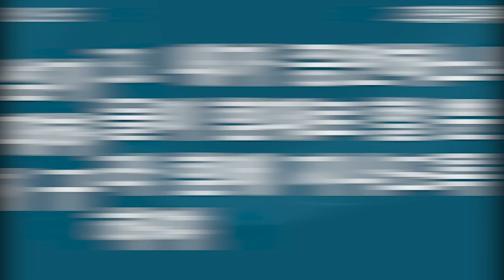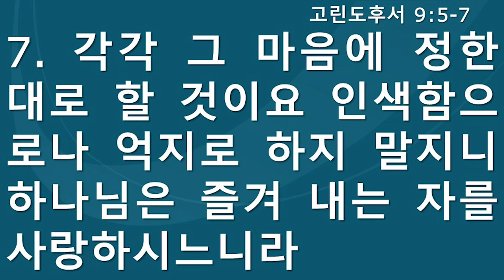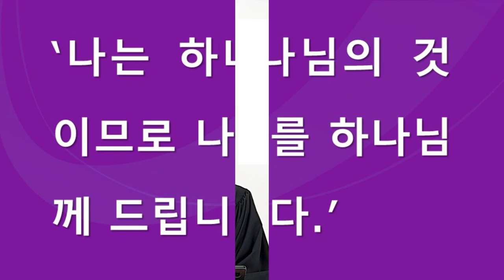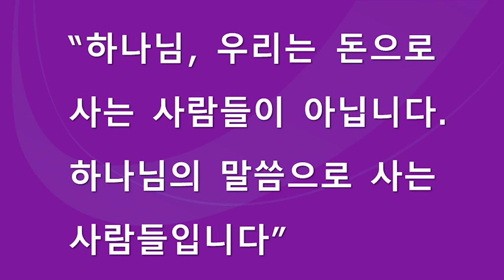호두교회 주일예배 (2022.10.30)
★ 설교 제목 : 헌금의정신
★ 성경 본문 : 마가복음 12:41-44
★ 설교 : 박선호 목사
41.  ○예수께서 헌금함을 대하여 앉으사 무리가 어떻게 헌금함에 돈 넣는가를 보실새 여러 부자는 많이 넣는데
42.  한 가난한 과부는 와서 두 렙돈 곧 한 고드란트를 넣는지라
43.  예수께서 제자들을 불러다가 이르시되 내가 진실로 너희에게 이르노니 이 가난한 과부는 헌금함에 넣는 모든 사람보다 많이 넣었도다
44.  그들은 다 그 풍족한 중에서 넣었거니와 이 과부는 그 가난한 중에서 자기의 모든 소유 곧 생활비 전부를 넣었느니라 하시니라